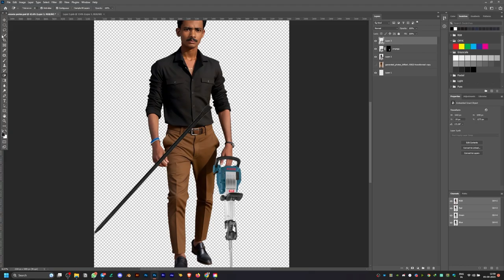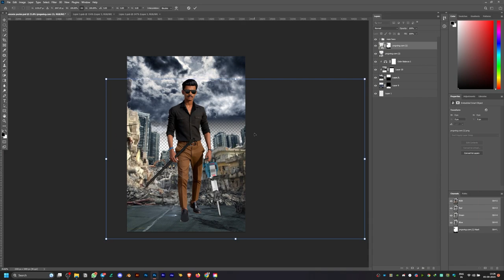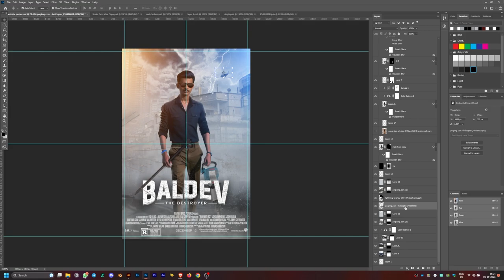I Created Poster for Baldev - The Destroyer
Hello friends, I made a movie poster for Baldev, recently his video went viral and many of us are making reels and memes and calling him Baldev the Destroyer, so I decided to make a movie poster. If this video gets 100 likes and 50 comments. I will make a short film.

MY GADGETS:
Light Stand
50-watt Bulb
Black Screen
Boya BY M1
IPS Monitor